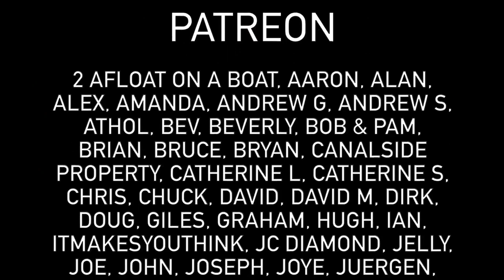204 - Locks, Pots and Through Stoke-on-Trent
In this vlog we cruise south from the Harecastle Tunnel, past Westport Lake and into Stoke-on-Trent.

Our Links